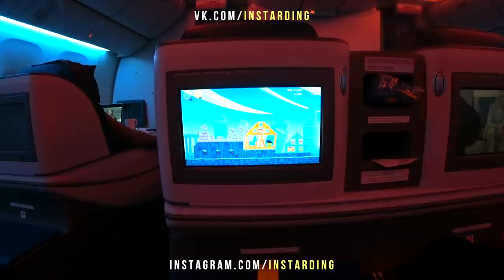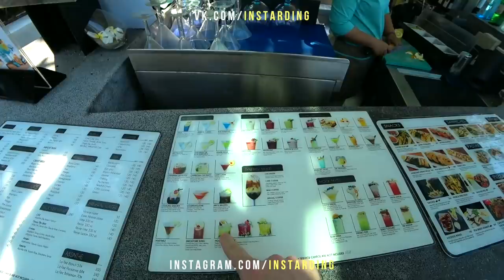РАЙСКИЙ ТАИЛАНД! ПАТТАЙЯ! ПЕРВЫЙ РАЗ В БИЗНЕС КЛАСС! ВАРАН НА ПЛЯЖЕ! ОТ ПЕРВОГО ЛИЦА!